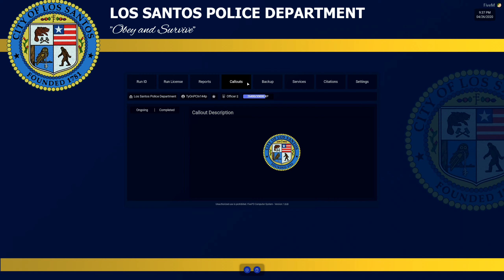Bad firefighters/constant shootings — GTA 5 FivePD